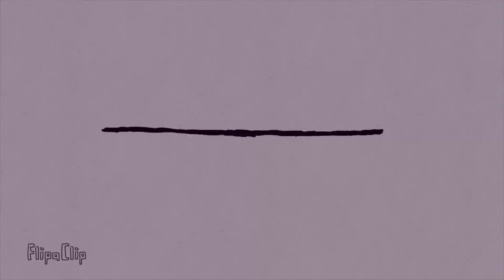流行泛濫 張宇漢[official MV]「一邊是溫暖，而另一邊是嚴寒。」